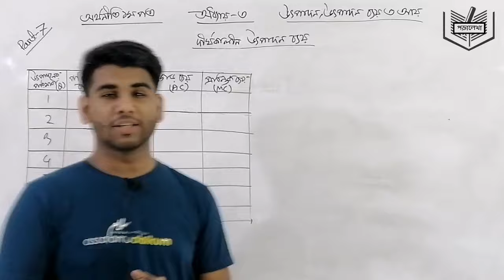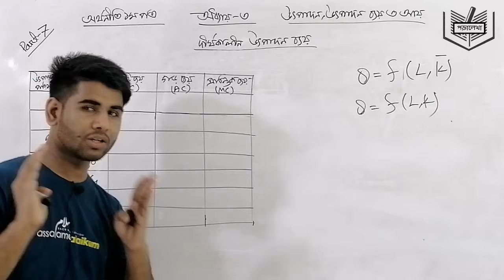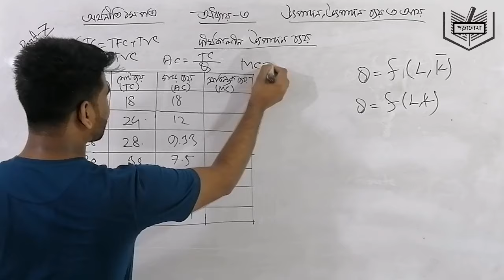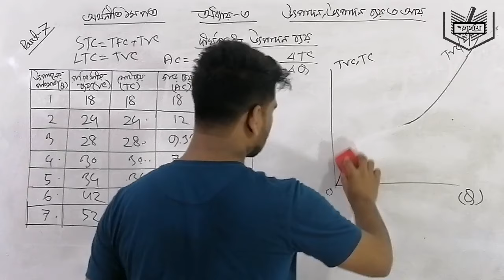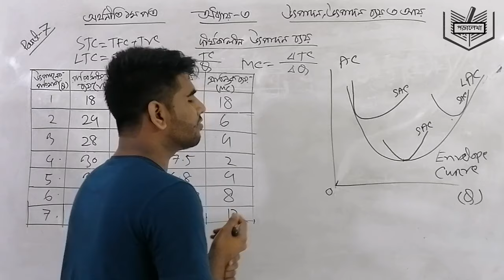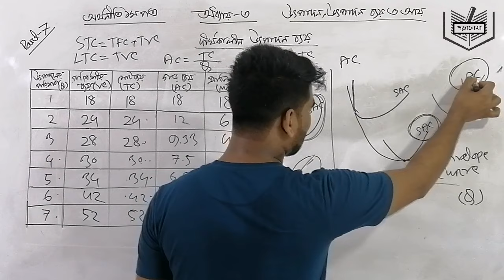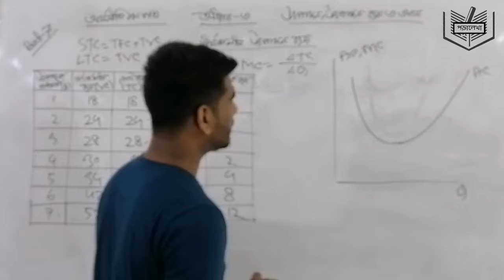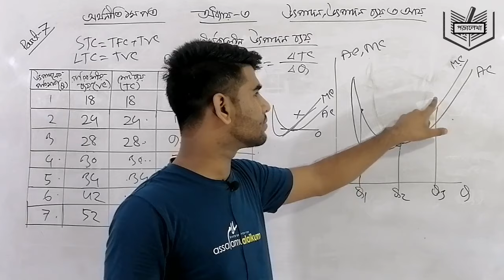HSC Economics 1st paper, chapter 3, উৎপাদন, উৎপাদন ব্যয় ও আয় | part- 7 | দীর্ঘকালীন উৎপাদন ব্যয়।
এখানে অর্থনীতি ১ম পত্র  অধ্যায় ৩ , এর দীর্ঘকালীন  উৎপাদন ব্যয় রেখা সম্পর্কে বিস্তারিত আলোচনা করা হয়েছে।

HSC Economics 1st paper, chapter 3, উৎপাদন, উৎপাদন ব্যয় ও আয়

HSC Economics 1st paper, chapter 2, ভোক্তা ও উৎপাদকের আচর

HSC Economics 1st paper, chapter 1 মৌলিক অর্থনৈতিক সমস্যা ও সমাধান

অর্থনীতি১মপত্রঅধ্যায়-৩